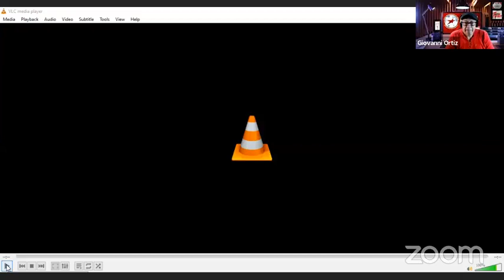Frente Intercontinental del FMLN conversa con el camarada Juan Carlos Lopez Ramos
Frente Intercontinental del FMLN